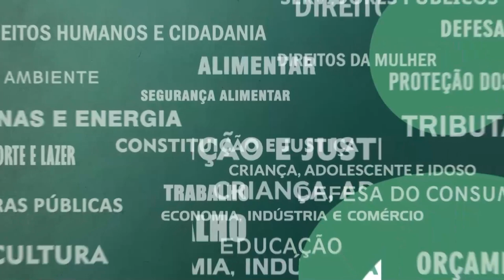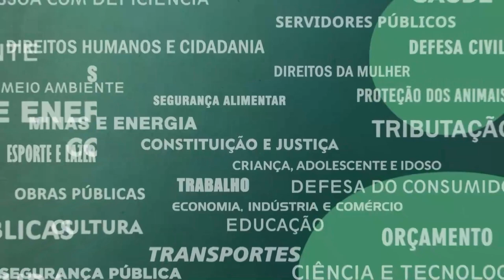Resumo das Comissões - Com. Constituição e Justiça - 12/04/23